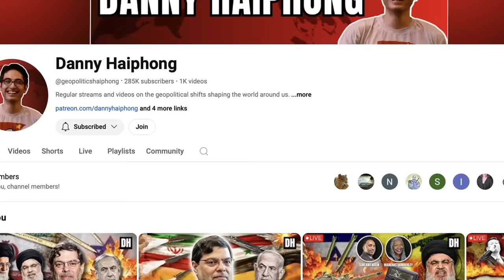GAME OVER: The US Empire Cannot Recover From THIS. | Danny Haiphong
The US is losing its narrative control over the world. Long gone are the days when blue-jeans, cowboy hats, and rock-and-roll could bedazzle the world into believing that "standing up for democracy and freedom" was a serious concern of the Empire in the North-West. After intentionally squandering the Post-Cold War peace, new proxy wars, and Washington's unconditional support for a genocide in West Asia, the world will never un-see what we just witnessed. This and more I discuss today with @geopoliticshaiphong, one of Youtube's finest journalists and geopolitical analysts.

Follow Danny on his channel: @geopoliticshaiphong